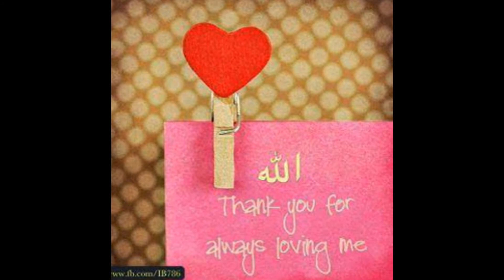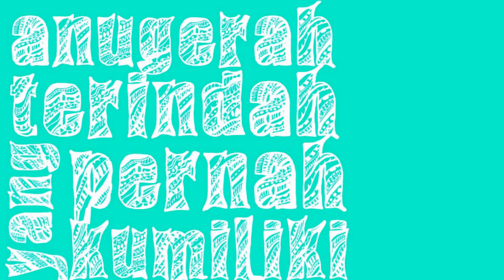sheila okta aulia